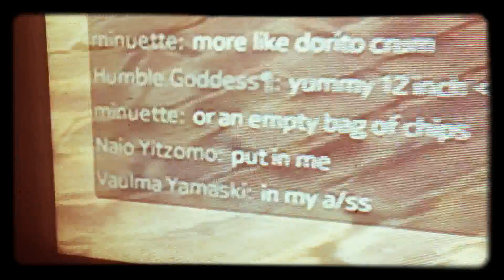Onigirl the game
Omg hi guy  hop u like this I found some girls an this game what they do lol